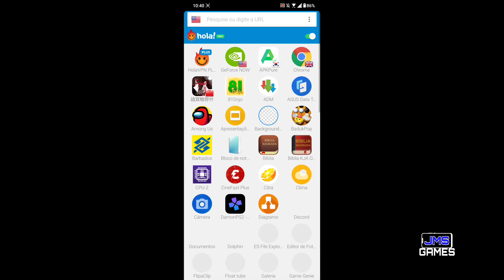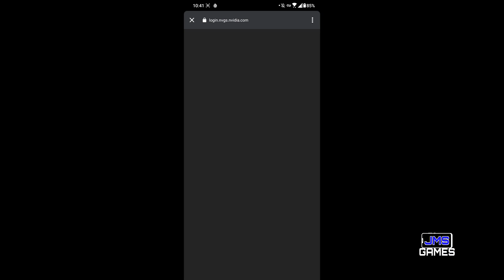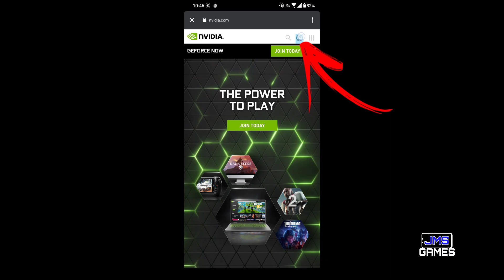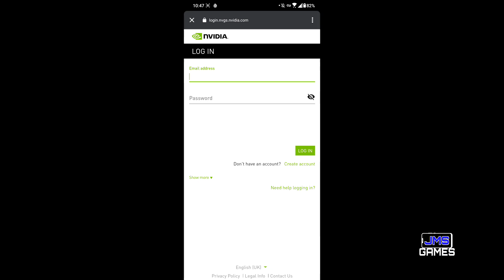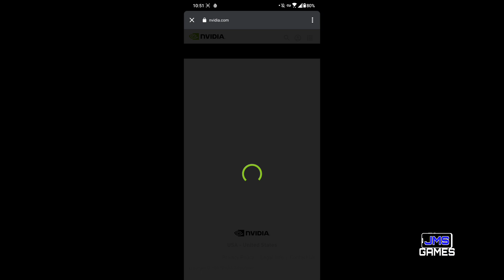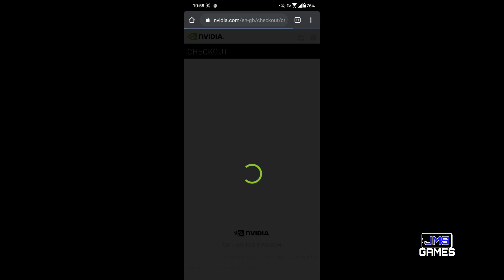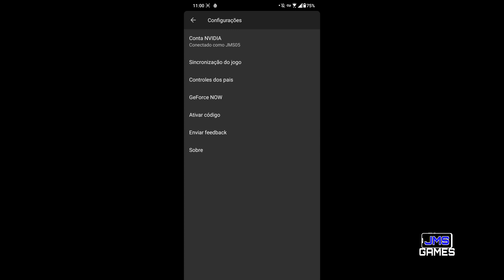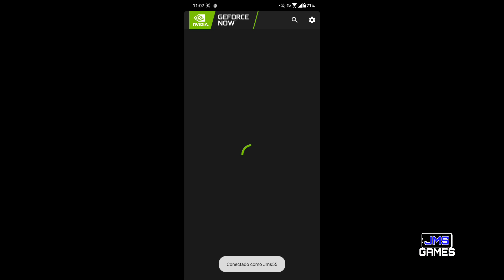Como logar no Nvidia Games!!!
Nesse vídeo eu ensino como logar no Nvidia Games, tanto pra quem ja tem uma conta, quanto pra quem não tem.

Celular utilizado no vídeo: Zenfone 5z 4gb de ram snapdragon 845, memória interna 64gb